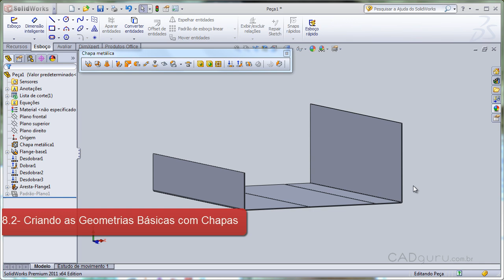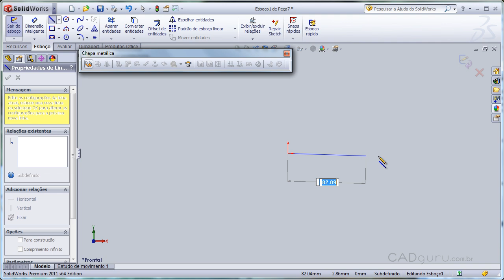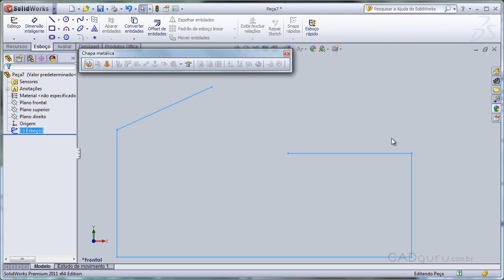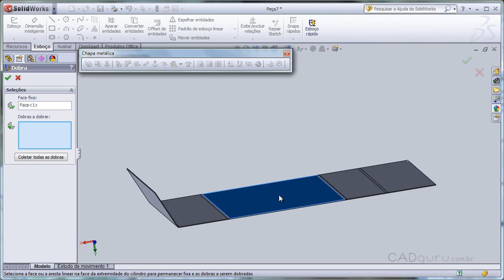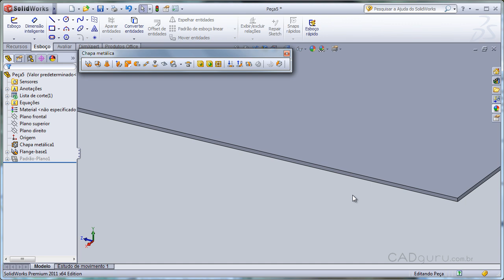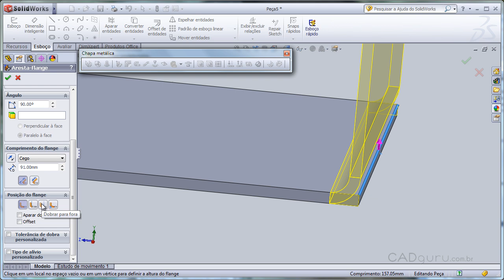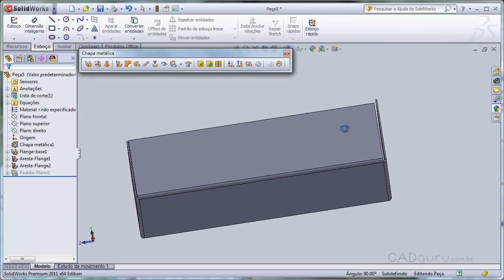Criando as Geometrias Básicas com Chapas - Curso SolidWorks 2011 - Aula 8.2 - cadguru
GOSTOU da Aula? Clique em GOSTEI acima e adicione nos seus FAVORITOS.

Deixe seu comentário e sugestões!

CONTEÚDO DA AULA:
Nesta aula vamos aprender a  FAZER DOBRAS e FLANGES em chapas. Uma das formas de fabricação de chapas muito utilizadas é a dobra, assim podemos dobrar nossa chapa para fazer perfis, por exemplo. Uma forma bem similar às dobras é a flange, com ela nós podemos dobrar as arestas.

Tópicos desta aula:
O que é uma DOBRA e uma FLANGE?
Fazendo dobras
Desdobrando
Flanges de Base

Esta aula responde as seguintes perguntas:
O que são DOBRAS?
Como fazer DOBRAS?
O que são FLANGES?
Como fazer FLANGES? Quer adquirir o curso completo com videoaulas, certificado (disponível para alguns produtos) e arquivos complementares para praticar?